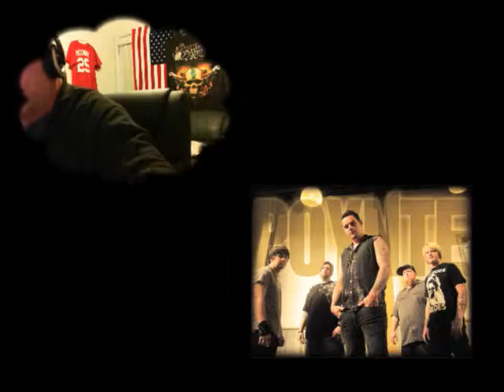Scott Baston of Chromatone Intermedia Associates LLC talks with NY Nick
Scott Baston Talks with NY Nick about his Projects